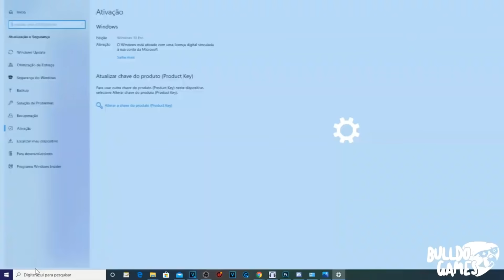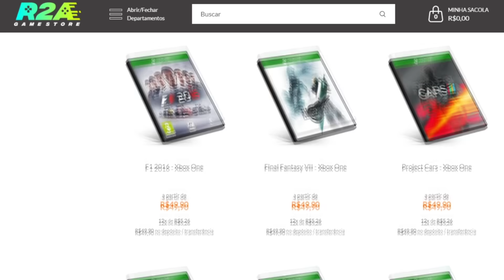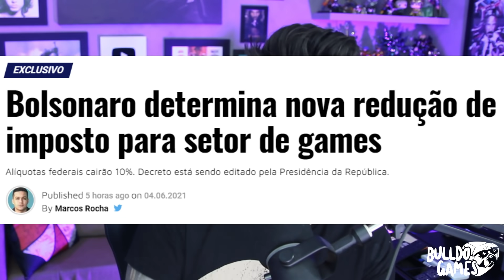BOMBA !!! GOVERNO VAI BAIXAR IMPOSTO DOS GAMES !!! CONFIRMADO, PS5 e XBOX MAIS BARATOS !!!